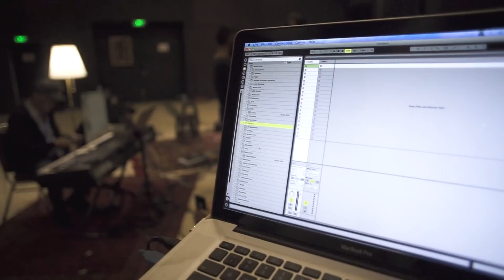Bakuu GearTalk​: Rayendra Sunito, Rifka Rachman (Part 2)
The Bakuu GearTalk​ part 2 merupakan rangkaian vlog singkat dibalik preparation konser online Untuk Sebuah Nama, yang ditayangkan virtual pada tanggal juli 2020 lalu.
Pada konser inilah pertama kali kami semua berkumpul kembali selama pandemi dengan mengikuti protokol. Kami membahas seputar equipment yang digunakan pada virtual konser Untuk Sebuah Nama.

Video by: Debast Jatin